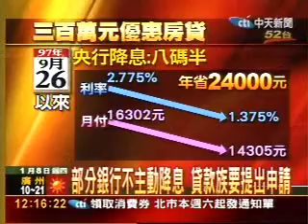央行降息2碼 年省息2.4萬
央行再度降息2碼，銀行業者指出，以台銀1年期定存利率來看，將跌破2003年的最低點1.425％，而若全面反映降息2碼，按照目前各銀行指標利率（i）1.44％至1.56％來看，指標利率（i）將跌破1％。而房仲業者認為，對於優惠房貸戶而言，年省2.4萬元，簡直是年前賺到紅包。